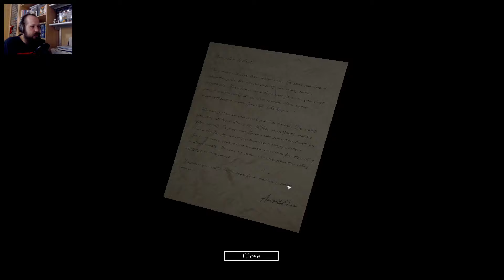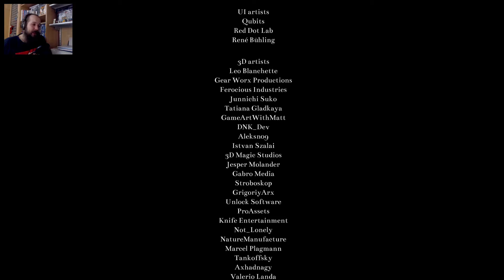The Whisperer - короткий страшный point & click из Канады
Изучаем небольшой канадских хоррор, который должен стать лишь прологом к более крупной игре под названием The Whispering Valley. Посмотрите сами, я не буду заранее говорить, что думаю о "Шептуне", скажу лишь, что это достаточно олдскульная штука, в которой я провёл более 40 минут своей жизни. Ждать ли выхода полноценной игры - решать вам.